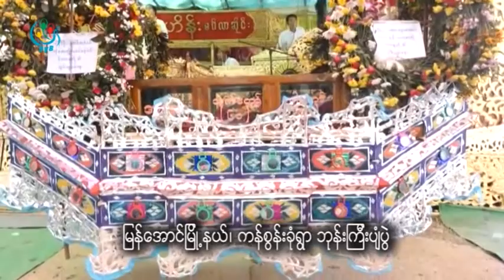DVB - No Comment ဘုန္းၾကီးပ်ံပြဲ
DVB TV -  No Comment ဘုန္းၾကီးပ်ံပြဲ